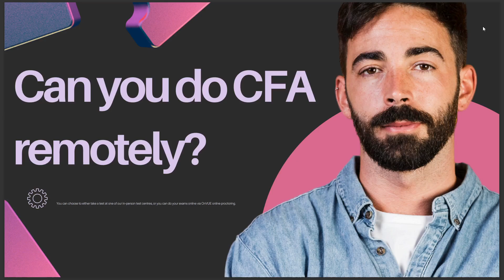CAN YOU DO CFA REMOTELY